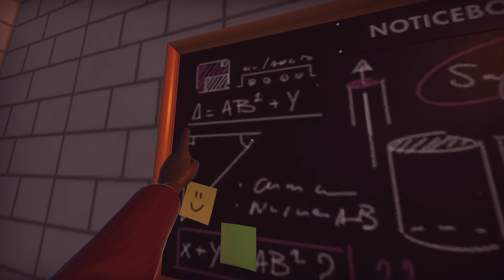I'm probably qualified to be a surgeon